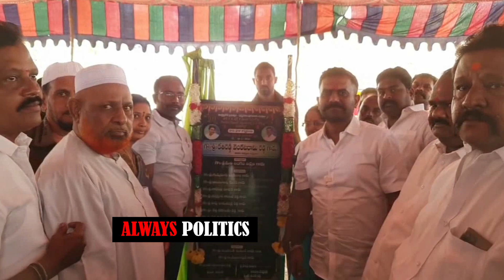వంట మనుషులతో కేతిరెడ్డి కామెడీ😂😂 MLA Kethireddy Hilarious Fun With Cooking Women | Always Politics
వంట మనుషులతో కేతిరెడ్డి కామెడీ😂😂 MLA Kethireddy Hilarious Fun With Cooking Women